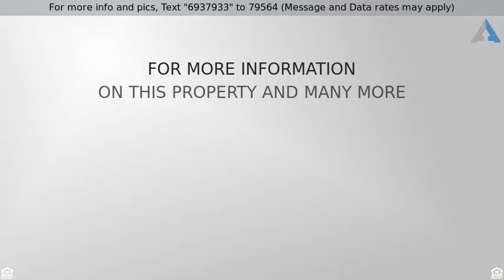Priced at $890,000 - 170 SHAKER RIDGE DR, Canaan, NY 12029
Custom, Single Family - Canaan, NY

House is hidden from road. No drive-by. Enormous geothermally heated home in prestigious Richmond Hill. Located an easy drive to Jiminy Peak and Catamount ski areas, Tanglewood music venue, the Norman Rockwell Museum and Stockbridge, MA. Also an easy commute to Albany, Pittsfield or Hudson. Home features multiple master bedrooms and large entertainment areas ample storage and a 3 car garage, hot water geothermally heated.